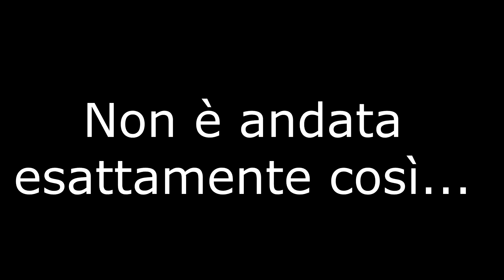VALORANT_BEST_OF.2 TEAMFOTOPALLE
DI MOOOLTO!
TEAM FOTOPALLE:
Xen99
JustShin
KIAD24
HFDDLPS
Componente aggiuntivo:
FrobbyYT